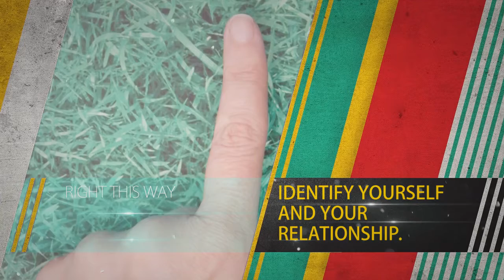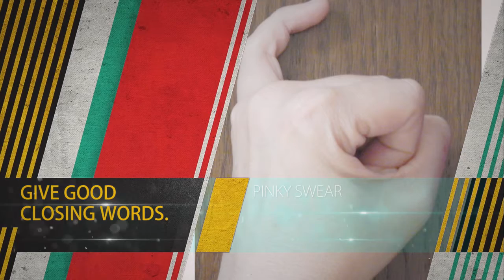5 Digits to Digital Communication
Getting right to the point, this is some insight to etiquette for emailing instructors shared with first-time-in-college learners.